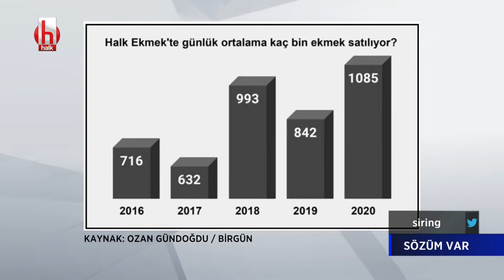Belediyenin hizmetleri neden engellenmek isteniyor? | Sözüm Var 25 Ocak 2021